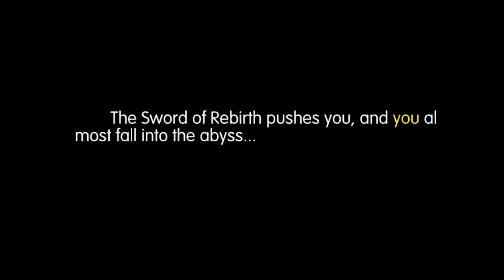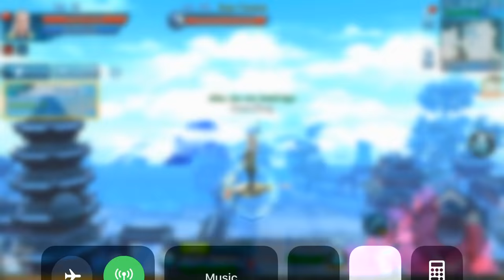Jade Dynasty Mobile Gameplay Android / iOS (3D Open World MMORPG)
DOWNLOAD

Online/Offline? : Online